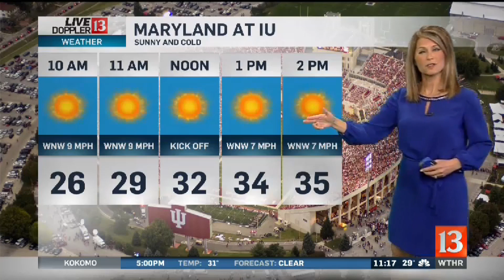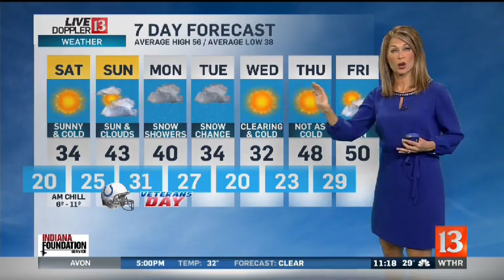Live Doppler 13 Weather Forecast